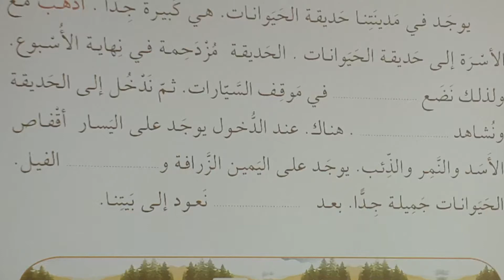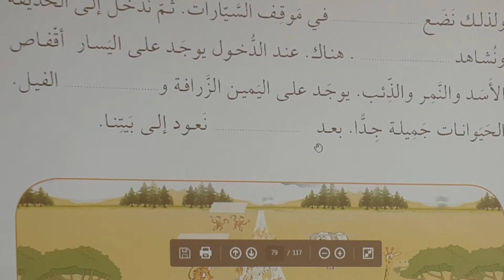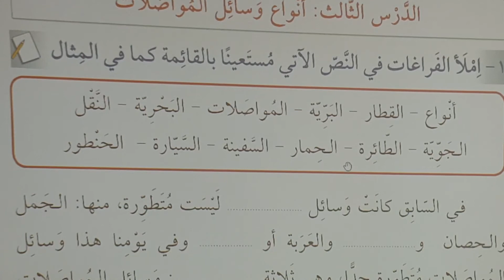17) Arapca metin tercümesi 4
IHO ARAPCA DERSLER